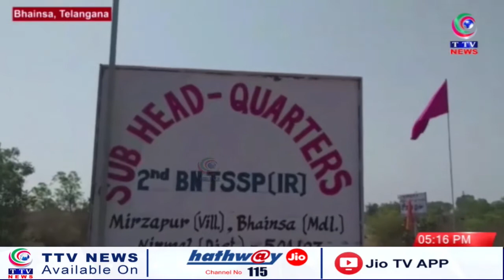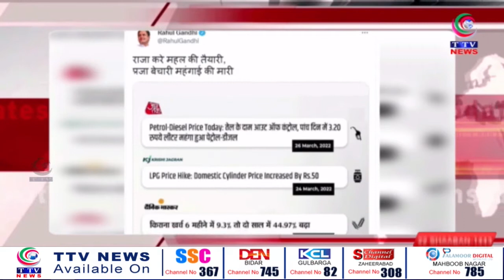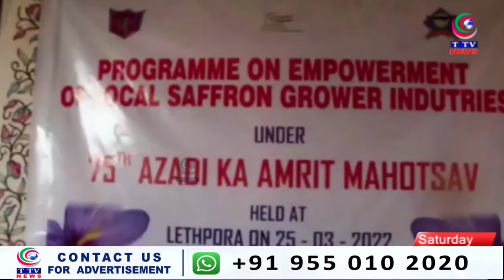Taaza Khabar | 5pm News Bulletin | 26 March 2022 | TTV News Channel